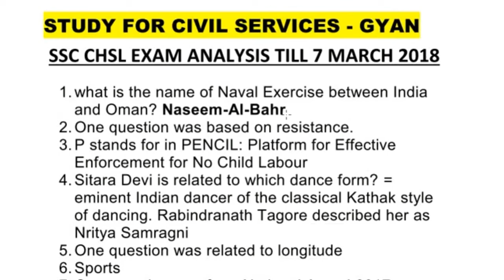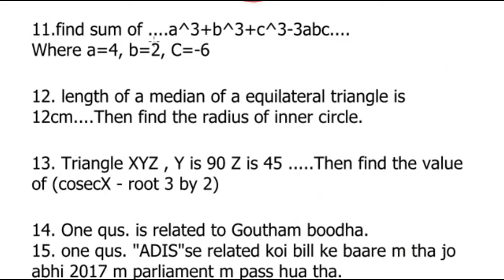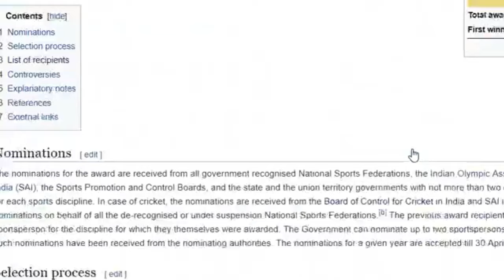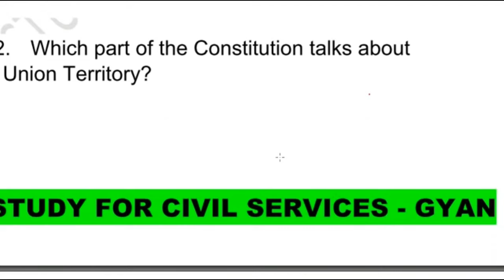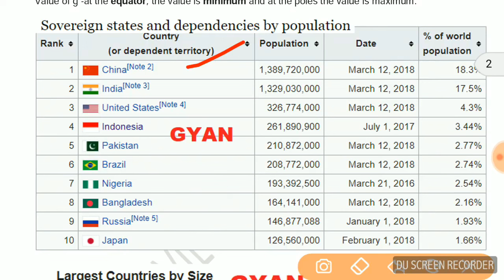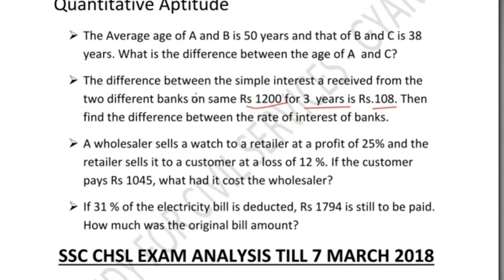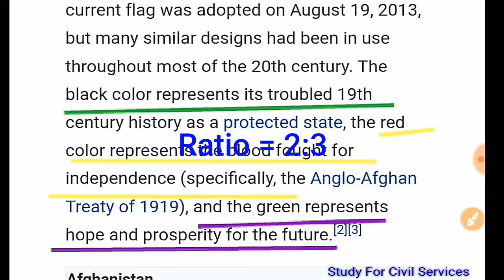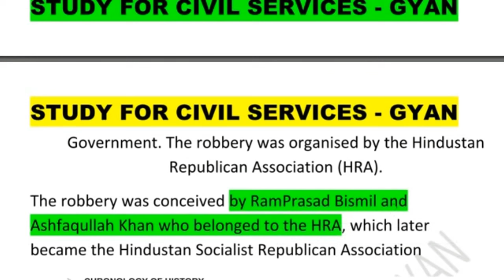CHSL QUESTION BANK ALL SSC CHSL 2018 QUESTIONS TILL NOW -MATHS REASONING GK CURRENT AFFAIRS ENGLISH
ssc chsl 2018 exam paper 4 march se 14 march tak poochhe gaye sabhi section k questions ek sath - maths reasoning gk english full paper analysis review